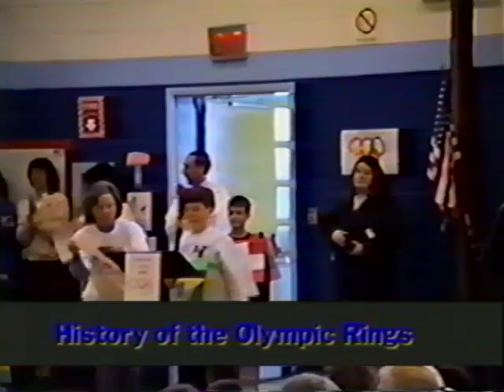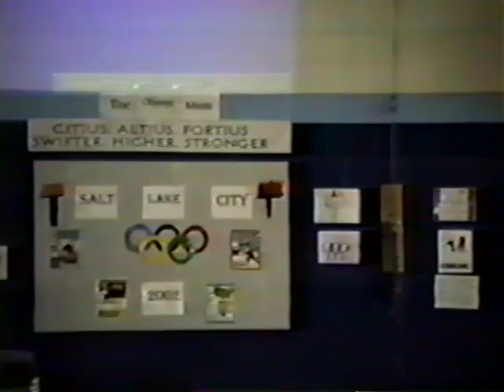Shawsheen Elementary Winter Olympics 2002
The Shawsheen Elementary School held a Winter Olympics ceremony in 2002.